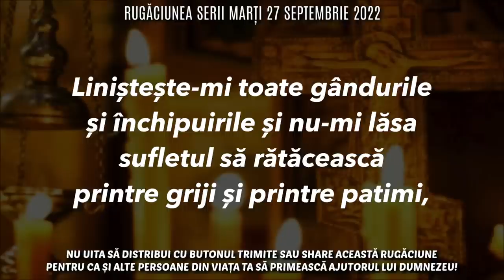Rugăciunea Serii Marți 27 Septembrie 2022 🙏 Rugăciune Scurtă Pentru O Noapte Liniștită